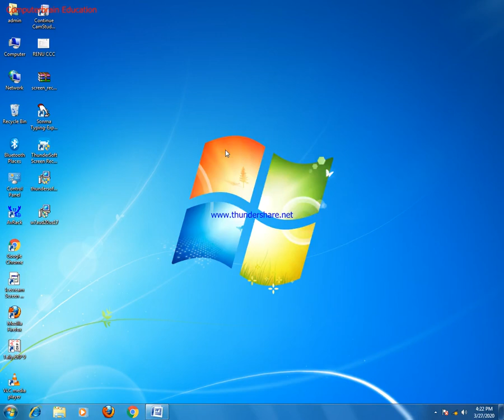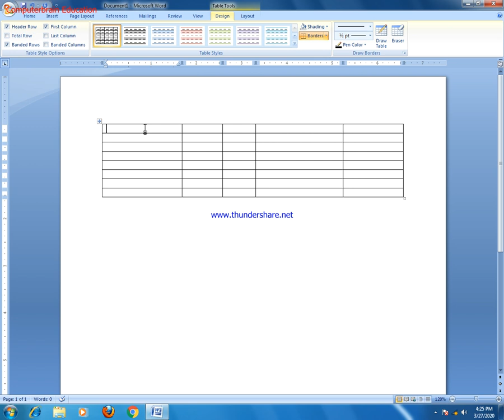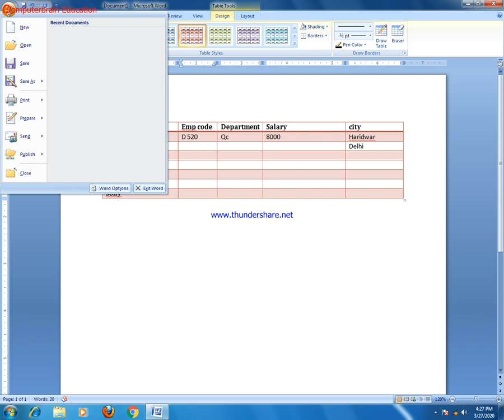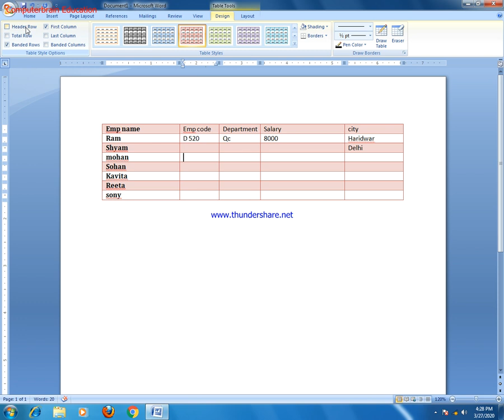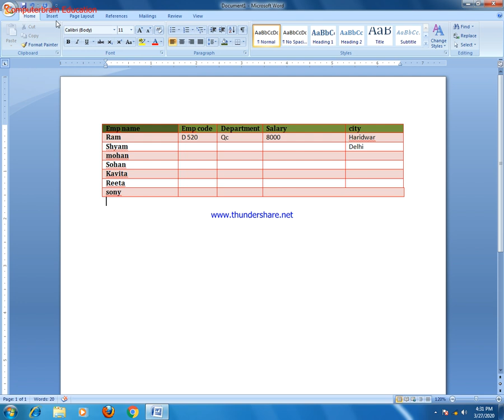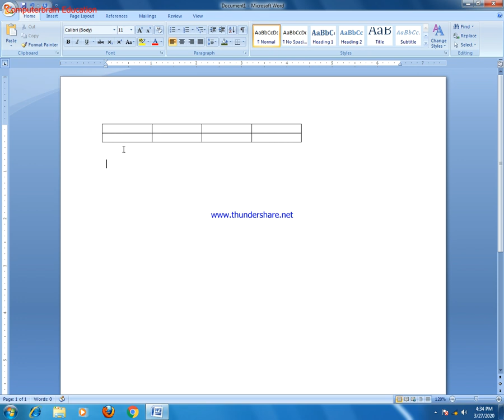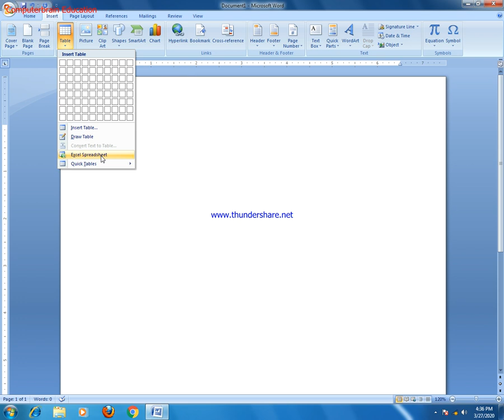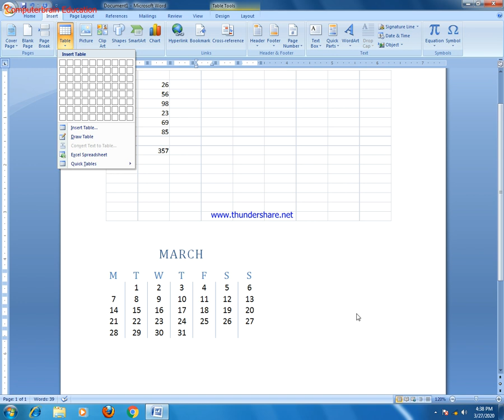How to create Table in MS Word Hindi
How to use table in word
How to insert table in word
How to draw table in word
How to insert spread sheet in word
How to use quick table in word.